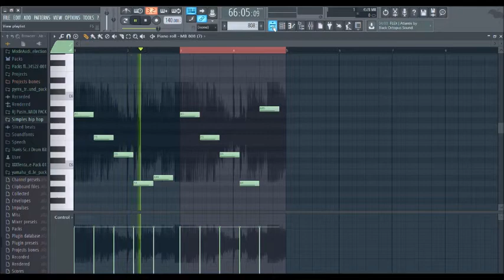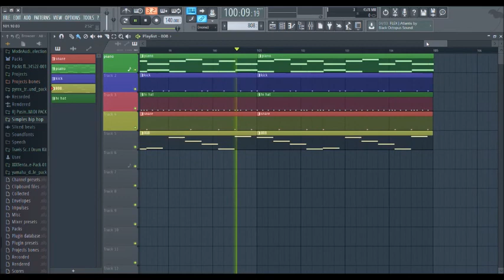BlocBoy JB & Drake "Look Alive Prod By: Gio SexNo(FL STUDIO)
Look Alive  FL